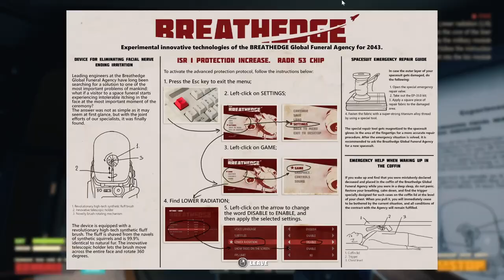Evna Plays Breathedge Episode 17